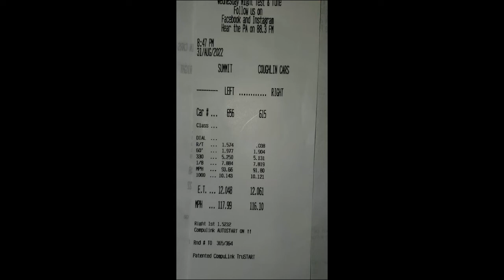12 second BMW vs Ford Explorer ST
Shame he sat on the line so long, would have been a great race.

Test and tune at National Trail Raceway in Hebron Ohio